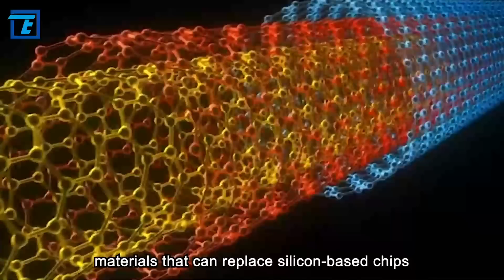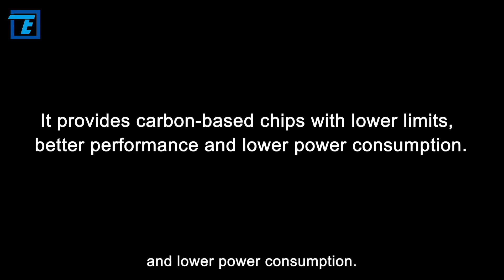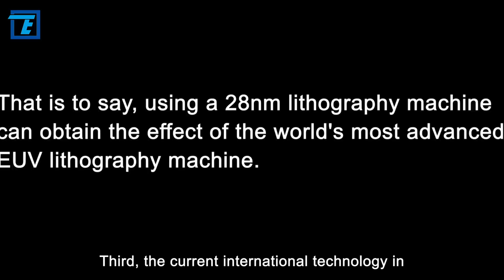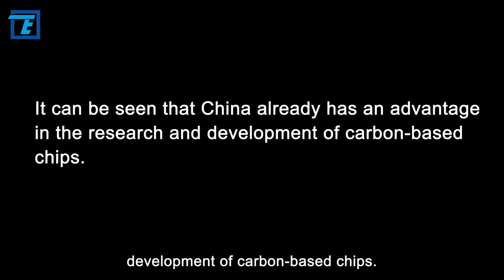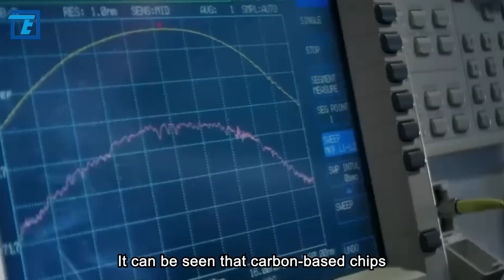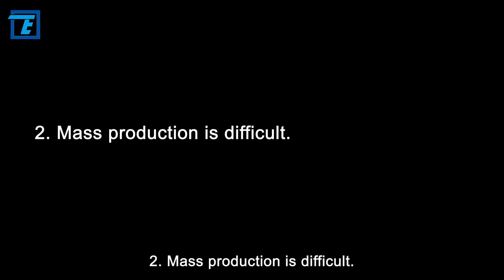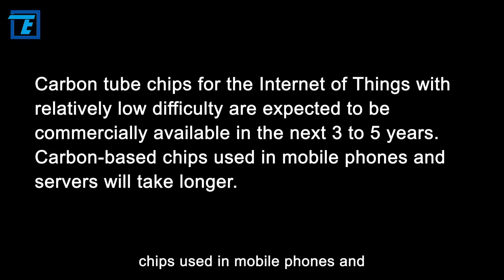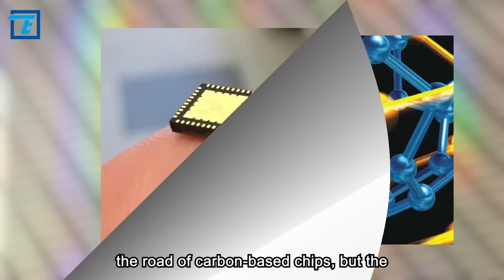Oops! It seems that China's carbon based chips gradually gain the upper hand?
According to scientists' predictions, the physical limit of silicon-based chips is 1nm. However, based on the process evolution of fabs, the process after 3nm is 2nm, and the process after that is 1.4nm. Due to the limitation of silicon-based materials, the performance defects of silicon-based chips will become more and more obvious, making it impossible to advance below 1nm.

Therefore, finding materials that can replace silicon-based chips has become a hot topic, and carbon-based chips have also begun to appear frequently in the public eye. Since we frequently mention carbon-based chips, what are their advantages? Why didn't carbon-based chips enter the market as we expected?

At present, which country is in the leading position in the research and development progress of graphene? Hi! Welcome to Tech Teller. OK, let's move on to today’s topic.